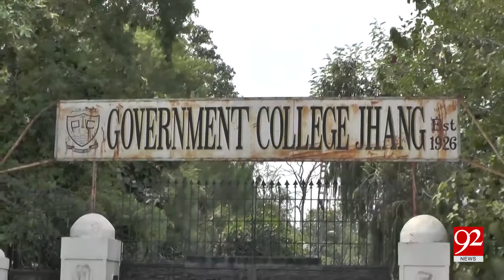Student of Post Graduate College faces hurdles due to bad road conditions | 23 August 2019